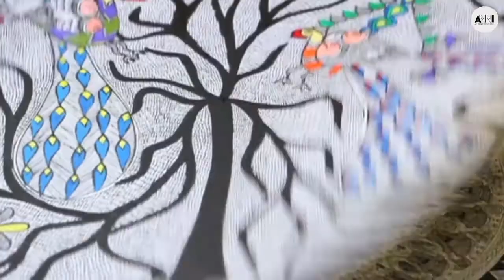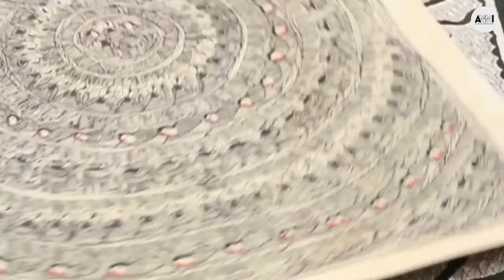Urmila Devi: The early Godna painter of Mithila art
II  Project Folk-Art, Series: Interview, Project Director: Sunil Kumar  II
*  Artist: Urmila Devi, Jitwarpur, Madhubani, Bihar  *
*  Commencer: Sunil Kumar  *

Urmila Devi Paswan is one of the senior-most artists of the Godna (Tattoo) painting Tradition. She learned this art from the Late Chano Devi of Village Jitwarpur. Urmila has been practicing this art for the last 45 years. Her works have been exhibited Nationally and internationally. She has been awarded State Award. Her works are in the collection of several Museums around the world. Presently Urmila Devi lives and works in the village of Jitwarpur, Madhubani District, Bihar, India.
SUPPORT US
The Folkartopedia Foundation is a charity that relies upon the support and generous donations from supporters, viewers, and visitors to help us in our mission to build an online open archive of folk, traditional and tribal arts, and their cultural expressions. We appeal to you to give generously and make this unique effort a success.